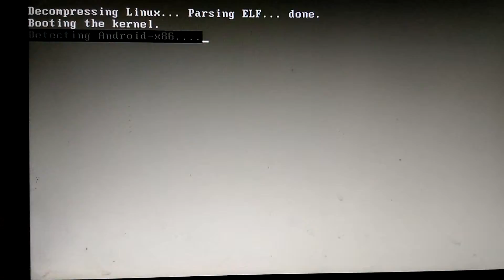Installing and configuring Android linux on pc on Technology Tutorial Online Spot By Rajpratik71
hi this video Installing and configuring Android linux on intel based desktop pc on Technology Tutorial Online Spot By Rajpratik71 Hi i am here to tell you about different aspects of Android Operating System(OS) and it different super uses,Managing Tutorial and their full online Tutorial  and different methods to make full utilization of your Android running Devices.

Occupation : Blogger

Professional Skills in SEO(Search Engine Optimization),Web Designing,Web development, Website Management,Android Customization,Android Devlopment

Features:
• Best android tutorial at same place
• Android Customization tutorial
• Android Rooting Tutorial

Tagline : I am comfortable with who I am.
and,
Swimming in the Ocean of Computer Technology and Research